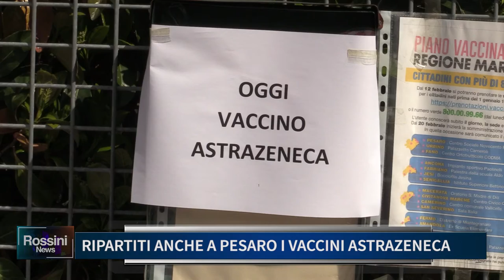RIPARTITI ANCHE A PESARO I VACCINI ASTRAZENECA